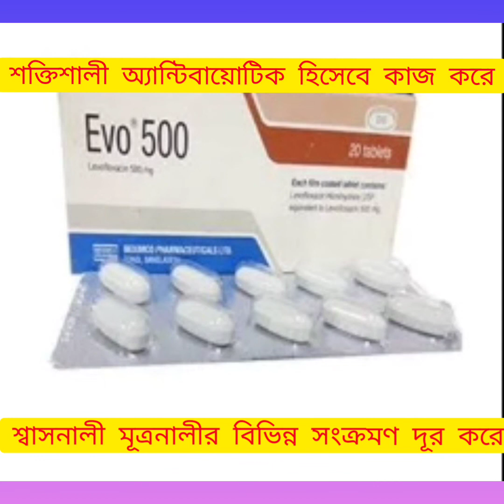Evo Tablet/জ্বর নিউমোনিয়া শ্বাসনালী মূত্রনালীর বিভিন্ন সংক্রমণ দূর করার ঔষধ/Evo Tablet/Levofloxacin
Evo Tablet/জ্বর নিউমোনিয়া শ্বাসনালী মূত্রনালীর বিভিন্ন সংক্রমণ দূর করার ঔষধ/Evo Tablet/Levofloxacin /Evo 500 Tablets (Levofloxacin) জ্বর নিউমোনিয়া এবং শ্বাসনালী মূত্রনালীর বিভিন্ন সংক্রমণ দূর করার ঔষধ সম্পর্কে বিস্তারিত আলোচনা নির্দেশনা :
তীব্র ম্যাক্সিলারী সাইনাসের প্রদাহ, দীর্ঘদিনের ব্রংকাইটিসের হঠাৎ বৃদ্ধি কমিউনিটি এ্যাকুয়ার্ড নিউমোনিয়া নজোকোমিয়াল নিউমোনিয়া মূত্রনালীর জটিল সংক্রমণ  একিউট পায়লোনেফ্রাইটিস ত্বক এবং নরম কলার জটিল এবং জটিল নয় এমন সংক্রমণ।

মাত্রা ও ব্যবহার বিধি :
২৫০-৭৫০ মি.গ্রা. দিনে এক বার ৭-১৪ দিন।

সতর্কতা ও
যেসব ক্ষেত্রে ব্যবহার করা যাবে না :
লিভোফ্লক্সাসিন, কুইনোলোন এন্টিমাইক্রোবিয়াল এজেন্টস্‌ অথবা এর যে কোন উপাদানের প্রতি সংবেদনশীল রোগীদের ক্ষেত্রে ব্যবহার করা যাবে না।

পার্শ্ব প্রতিক্রিয়া :
সাধারণত বেশ সহনীয়। বমি বমি ভাব  ডায়রিয়া পেটে ব্যথা পেট ফাঁপা আলোক সংবেদনশীলতা  কাঁপুনি বিষন্নতা দুশ্চিন্তা মানসিক বিভ্রম ইত্যাদি।

গর্ভাবস্থা ও স্তন্যদানকালে ব্যবহার : নির্দেশিত নয়।

অন্য ওষুধের সাথে প্রতিক্রিয়া :
এন্টাসিড আয়রণ এডজরবেন্টস এনএসএআইডি  ওয়ারফারিন।Evo500Tablets Levofloxacin500Tablets#